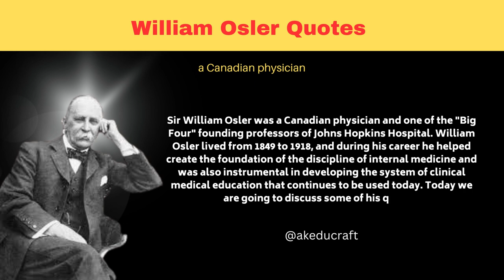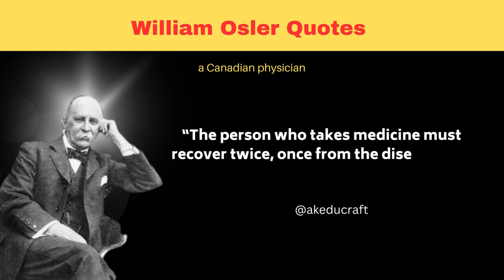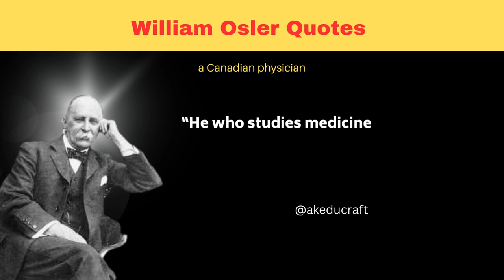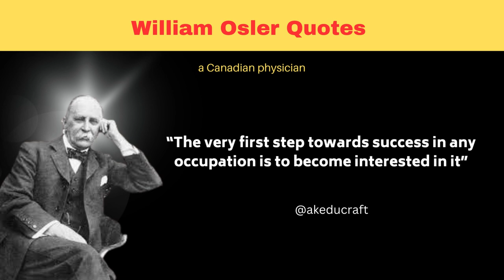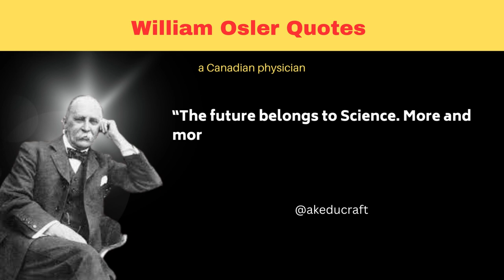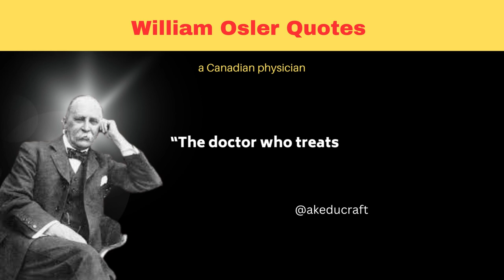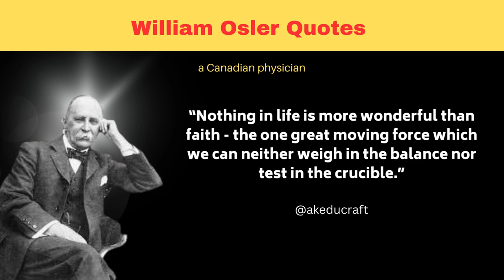William Osler 30 Enlightening Quotes Every Aspiring Physician should know (Canadian Physician)